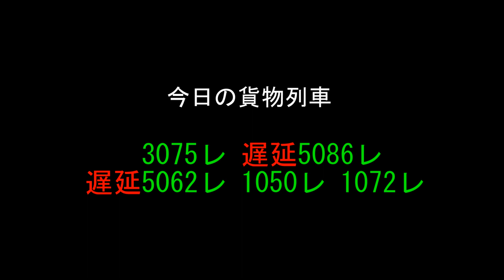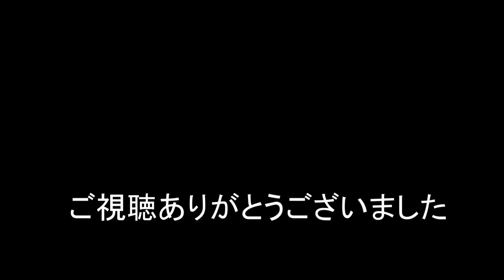JR貨物 2023/11/26 舞阪ストレートと踏切から貨物列車5本 午後の貨物列車は爆走 東海道本線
午前の貨物列車 3075レ 遅延5086レ 遅延5062レ
午後の貨物列車 1050レ 1072レ